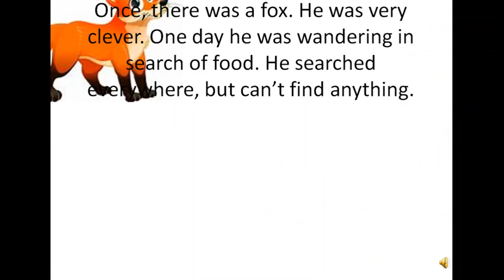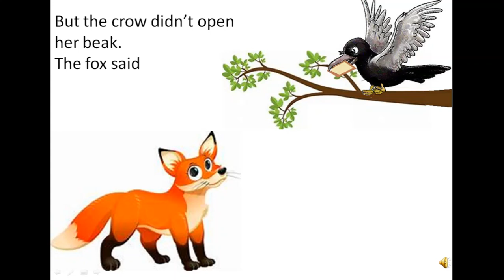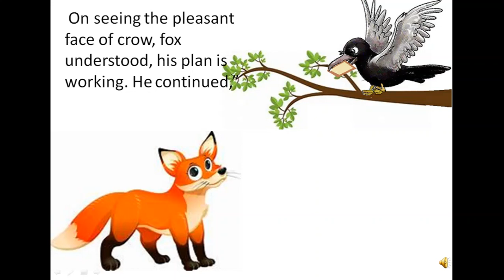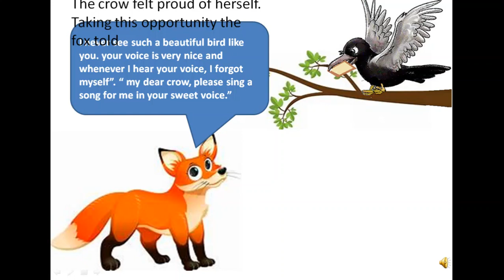The The crow and the fox- story for kids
A hungry clever fox got his food from a crow's mouth,  watch the video to know how he got